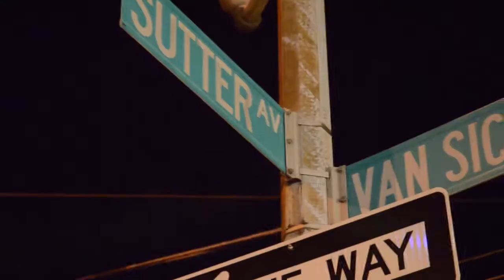Terry Nichols Promo HD 720p Video Sharing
Terry Nichols Mix Tape Promo Video. Produced and edited at Bambu Media, Hit us up for Videos, Photos and any and all your production needs.